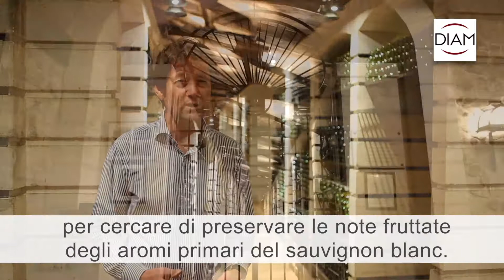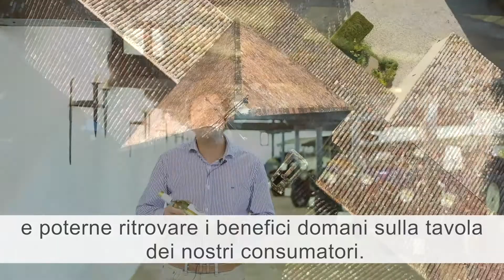CARBONNIEUX - Testimonial - ITA